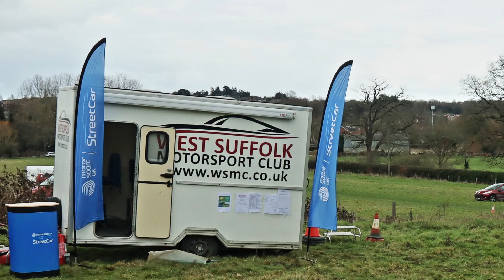WSMC Holbeck 270223